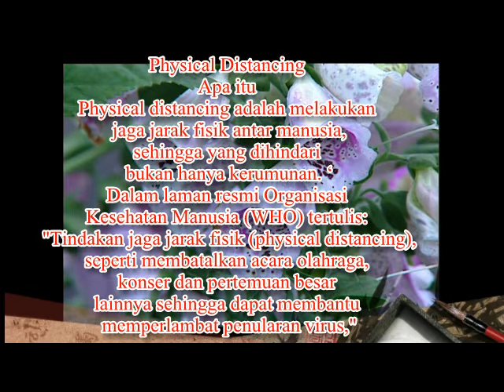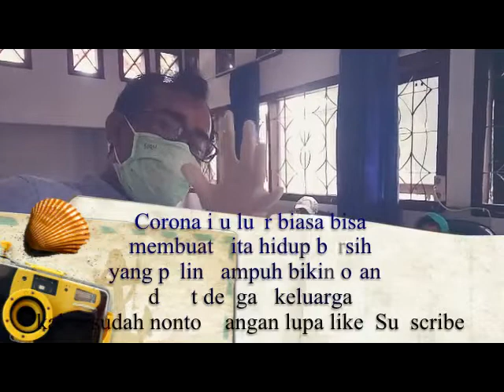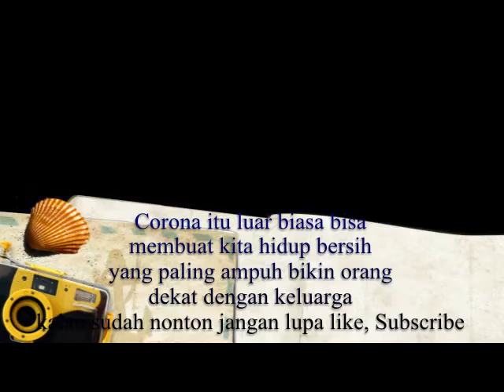Physical Distancing, Ala Aca Suad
jaga jarak